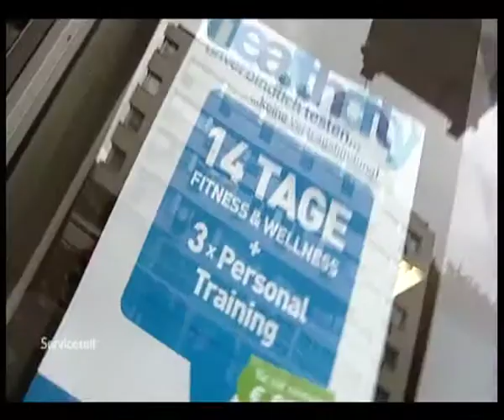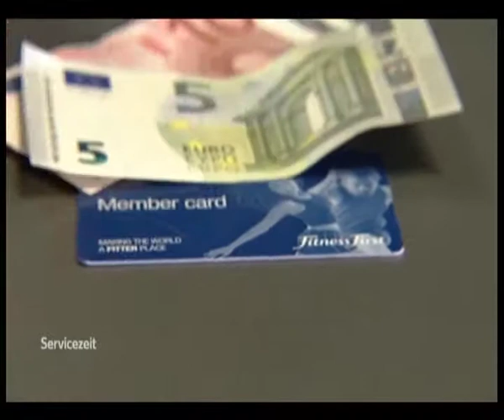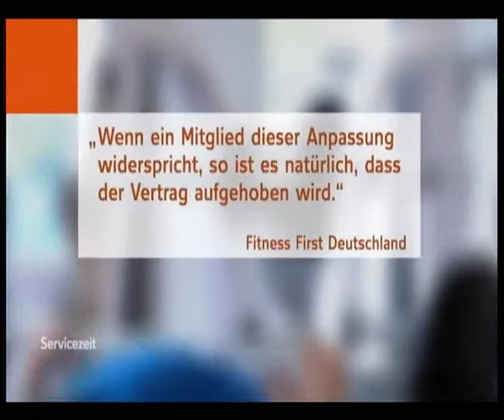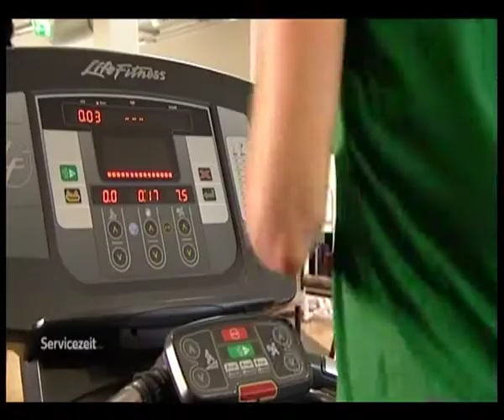Rechtsanwältin Iris Koppmann zum Thema Vertragsrecht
Rechtsanwältin Iris Koppmann
Große Budengasse 10
50667 Köln